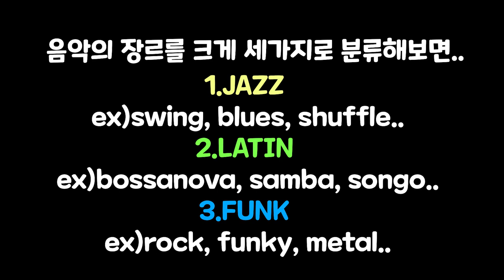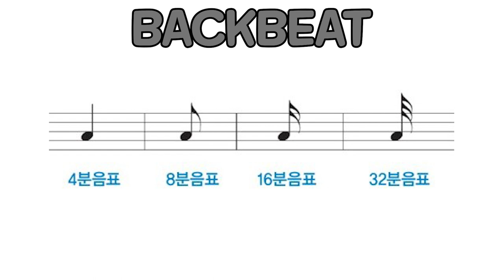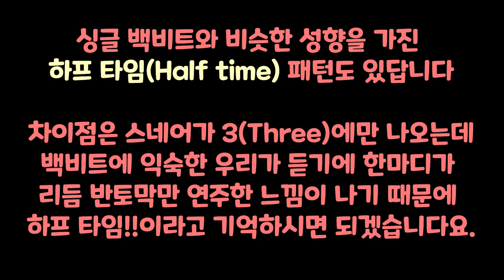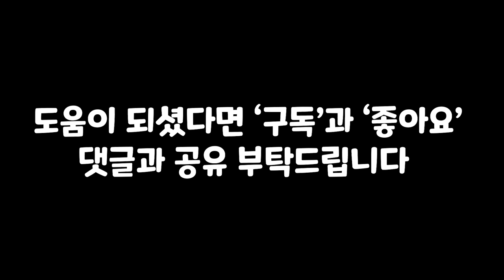누구든 알아두면 좋은 '리듬' 상식ㅣ예배팀이라면 꼭 보세요ㅣ아는게 힘!!ㅣ대전 더드러머 드럼스쿨 대표 박준용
★더드러머 대표 박준용
'ISTANBUL MEHMET' Cymbal Ambassador

★★매주 목요일 밤 10시 더드러머 라이브 방송에 참여바랍니다 : )

★★인스타(Instagram)
▶[The Drummer 박준용(Jun yong Park)]

▶▷▶사용장비(Using Eqipment)◀◁◀
-Drum set : DW Collector 22,10,12,14
-Snare : SONOR SQ2/Designer Bubinga/Artist Brass
               DW Claviotto/Collector maple
               TAMA Starclssic maple/Stewart Copeland Signature/
                           Kenny Aronoff Signature
               Gretsch USA Custom/Renown maple
                Pearl Masterworks/MMX/Free Floating Brass
.many many :)
-Cymbals : Zildjian Newbeat 14 HiHat/K Session custom 20 Ride/
                    K Hybrid 17 Crash/K Custom 18 Crash/K 14 Crash/
                    Oriental Trash 16 Fx/Mango 14+12 Stax/UFIP 8 splash
-Hardware : DW 9000 HiHat Stand/DW 5000 Single Chain Pedal/Gibraltar Rack
-Head : Remo Emperor 10,12,14/Powerstroke3 22 Kick/Ambassador coated 14 snare
-Stick : Vater Extended Play 5A/Vicfirth SD10 Swinger/Promark 5B Wood. etc...
-Mic : Shure SM57/BETA56/AKG D112/C1000S